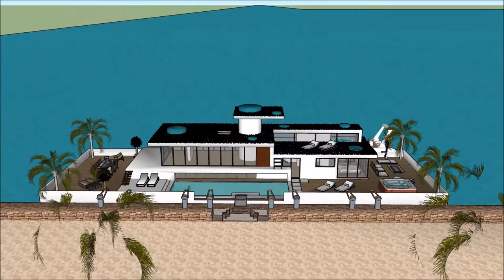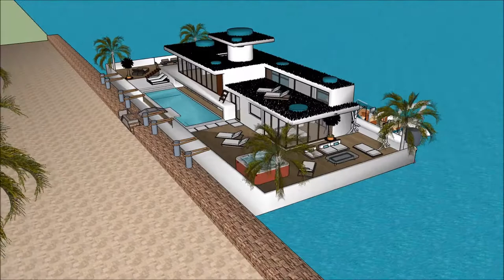Амстердам плывучы дом SketchUp архітэктура будынка архітэктар раскоша мінск лодка дом сваімі рукамі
The floating house villa houseboatzania launching an innovative high-end luxury yacht floating house villa mansion home design potentially as a display of exhibition of Амстердам плывучы дом SketchUp архітэктура будынка архітэктар раскоша мінск  лодка дом сваімі рукамі.

The collection of the Floating house villa houseboatzania concept of Амстердам плывучы дом SketchUp архітэктура будынка архітэктар раскоша мінск  лодка дом сваімі рукамі consists of high luxury and architectural art pieces in minimalism combined with living on the waterfront of the harbour.

The floating house villa mansion yacht design has the basis to sustain living with high standards and contemporary structural Амстердам плывучы дом SketchUp архітэктура будынка архітэктар раскоша мінск  лодка дом сваімі рукамі with numerous of prospects for excessive living and celebrating the desire of life worldwide: